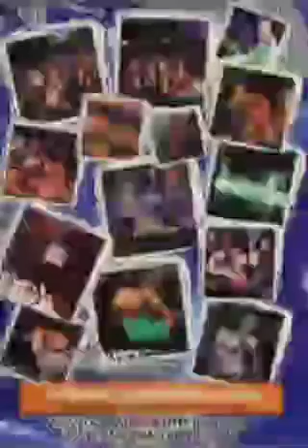Hazard & Nicky Blackmarket - Random Concept Vs One Nation - Global Energy (03.05.2008)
Presha, Fatman D & Bassman